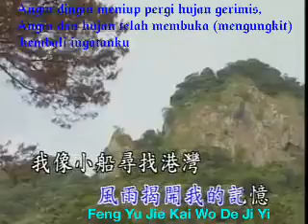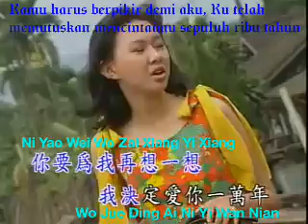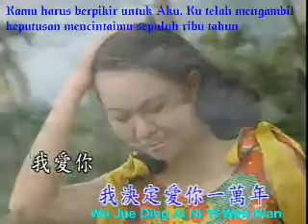Ai ni yi wan nian mencintaimu 10.000 tahun by Timi Zhuo